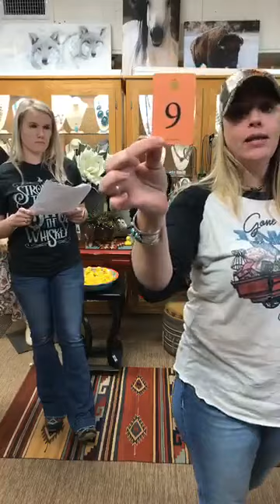WE love graphic tee's, how about you?! Live 2/19/19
Tonight we showcase graphic tee's from Cheeky's and our personal CK Posse Tee's made by XOXO. Join us every Tuesday for live presentations over our newest arrivals and our favorites. Enjoy watching us?